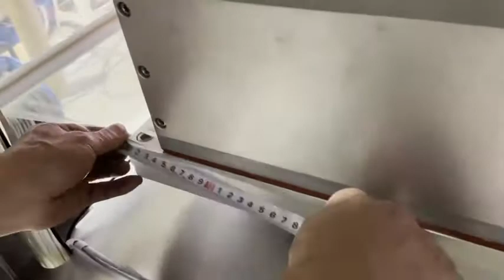How to replce the mould of rotary vacuum skin packaging machine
Contact Person: Mike Chen